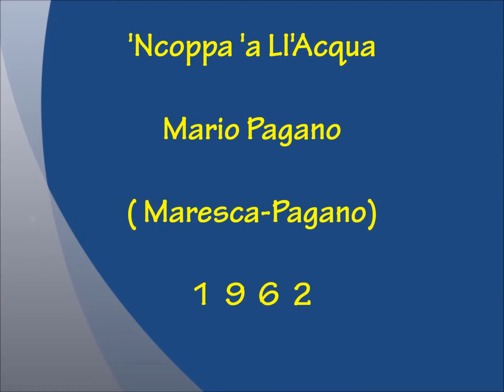'Ncoppa 'a Ll'Acqua - Mario Pagano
Maresca - Pagano 1962
Cantagiro 62 Girone B